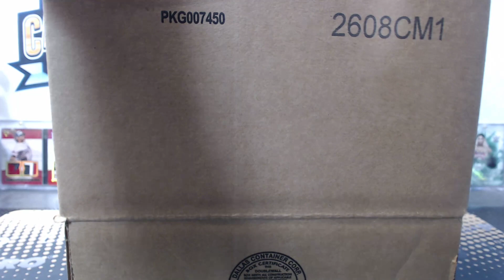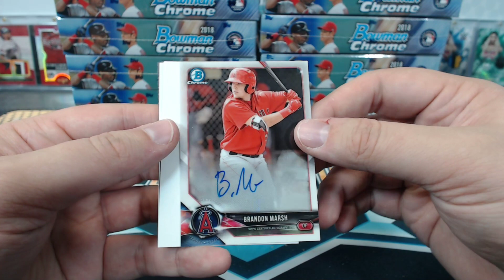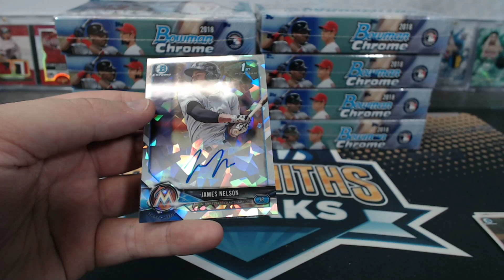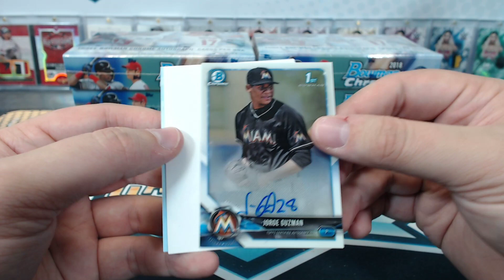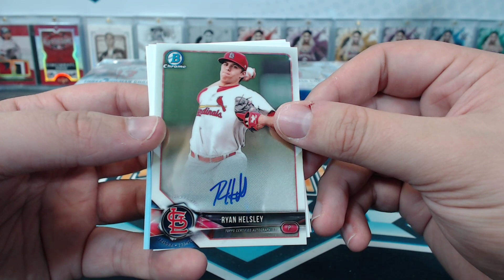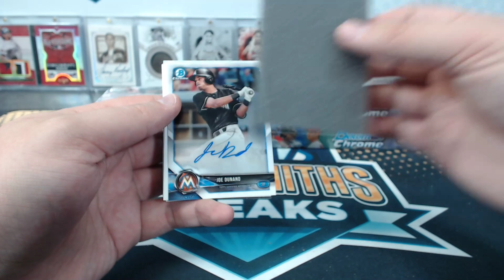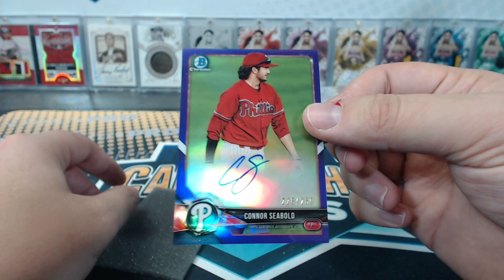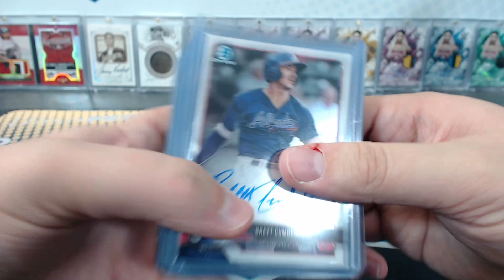2018 Bowman Chrome Baseball HTA 12 Box Case Break #55